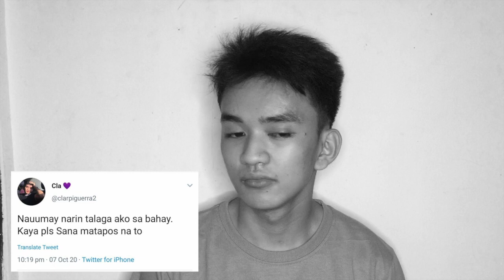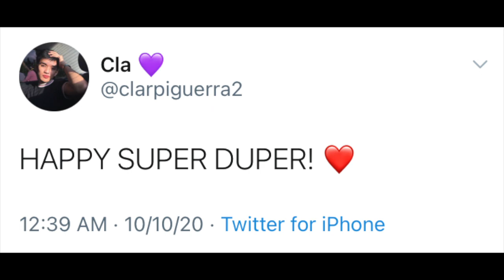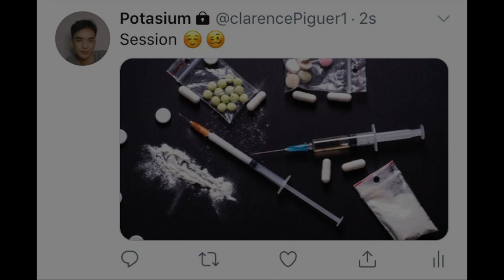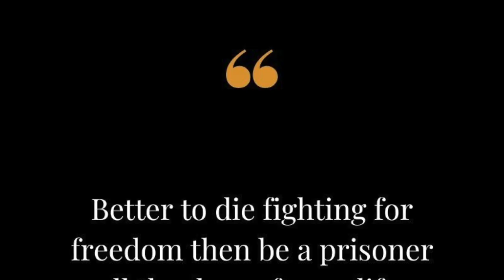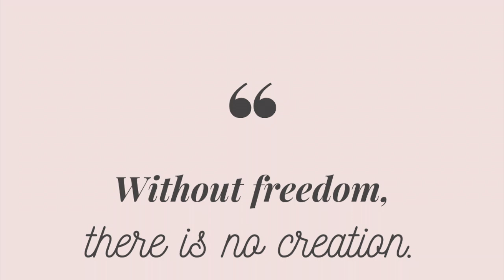THEOLOGY MOVIE- FREEDOM